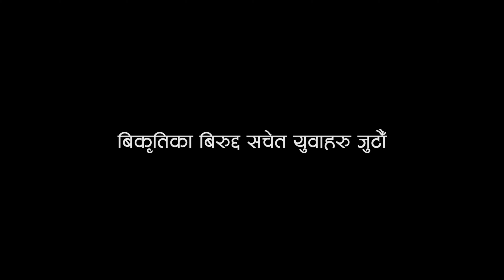जाँड रक्सि छाड्ने युवाहरुलाई सामुहिक अभिनन्दन 😍 || Congratulations to Quit Drinking Alcohol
रक्सि छाड्ने अभियान
जाँड रक्सि छाड्ने युवाहरुलाई सामुहिक अभिनन्दन 😍
Congratulations to Quitting Alcohol

सिद्दार्थ नमुना मावि बिब्यस अध्यक्ष तिलक राम वली 'टाइगर'
साथमा स्थानीय युवाहरु
रक्सि छाड्ने अभियान